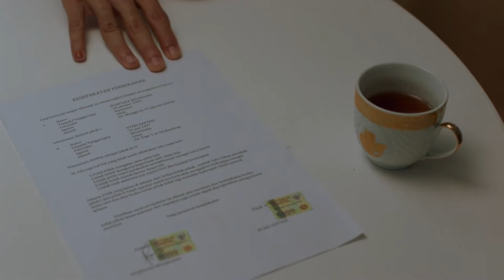Wedding Agreement , feature film trailer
Director : Archie Hekagery
Cinematographer : Akhmad Khomaini